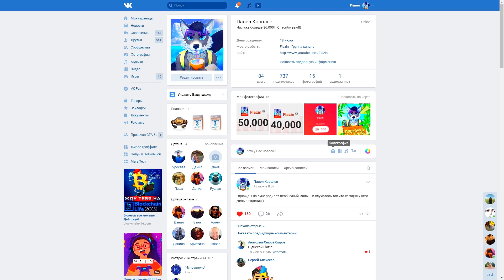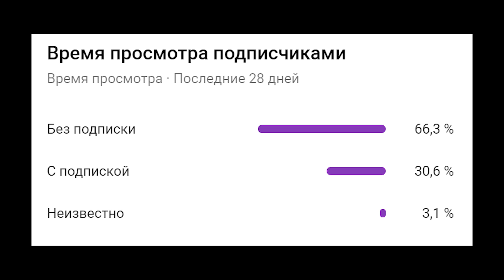РАНДОМ ВЫБИЛ МНЕ КОНТЕЙНЕР С ЛЕТАЮЩИМ ДЕЛОРИАНОМ ИЗ БУДУЩЕГО ! - БИТВА ЗА КОНТЕЙНЕРЫ В GTA 5 ONLINE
Играем в GTA 5 Online (ГТА 5 Онлайн) на PC. Сегодня у нас шоу Битва за контейнеры (Битва контейнеров) Gta 5 online! Это шоу в котором участникам дается 6 контейнеров в которых лежат определенные крутые тачки , В этой серии у нас были выпал нереально мощный бэтмобиль из контейнеров! После выбора контейнера участник тюнингует машину полученную из контейнера , ну а чтобы узнать чья машина лучше мы проводим различные испытания!

Битва за контейнеры (Гта 5 онлайн) -  рубрика, где игроки сражаются за контейнеры. Каждый контейнер стоит определенную сумму.После покупки контейнера, игрок забирает все, что в нем находится. Главная задача выбить из контейнера, очень дорогую и крутую машину, и на остаток денег, затюнинговать . Сегодня в серии у нас были секретные и военные авто (военная техника) , ну а кто победил в этой серии ты узнаешь в этом ролике!